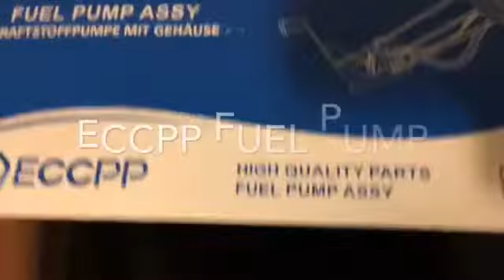Eccpp fuel pump mustang gt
99-04 Ford Mustang GT ECCPP Fuel Pump Overview